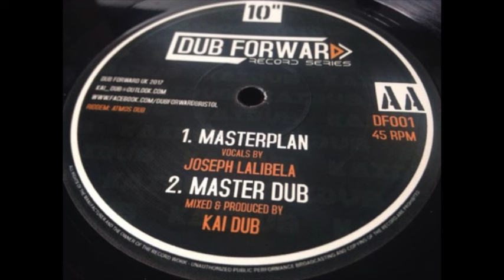JOSEPH LALIBELA - MASTERPLAN & KAI DUB - MASTER DUB (DUB FORWARD 10")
DF001 - AA SIDE - 45 RPM - 2017
Vocals By Joseph Lalibela
Mixed & Produced By Kai Dub.